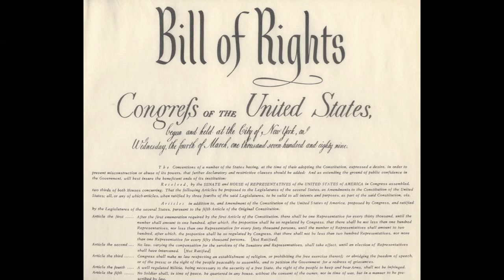The Choice is Yours - Elena Kagan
The Founders make their case through the Kia hamsters.  Go with "this", not "that".